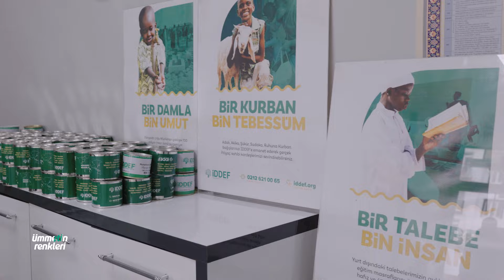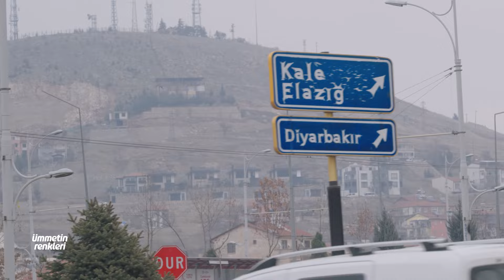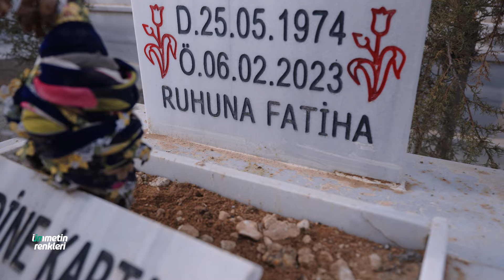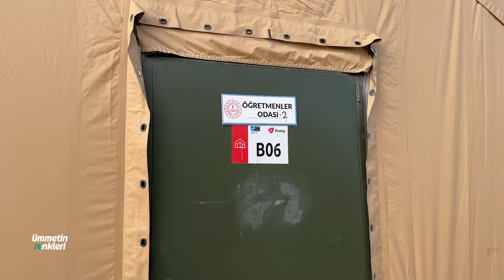O GECEDEN SONRA IŞIKLAR BİR DAHA YANMADI! 'Asrın Felaketi' 6 Şubat Depremleri Özel - (Belgesel)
İDDEF, Desteklerinizle Binlerce Depremzede Aileye Umut Oldu

İDDEF, 6 Şubat Kahramanmaraş merkezli meydana gelen ve 11 şehri etkileyen depremde yaraların sarılması için tüm gücüyle seferber olurken, 'Asrın Felaketi'nin 1. yıldönümünde depremzedeleri ziyaret ederek duygu ve umutları aktaran bir belgesel çalışması hazırladı.

Türkiye, 6 Şubat 2023 tarihinde büyük bir acı ve yıkım yaşadı. Sabaha karşı meydana gelen 7,7 büyüklüğündeki deprem 11 şehri özellikle de Kahramanmaraş, Adıyaman ve Hatay’ı yerle bir etti. 9 saat sonra gerçekleşen 7,6 büyüklüğündeki ikinci deprem ise can ve mal kaybını artırdı. Asrın Felaketi olarak nitelenen depremlerde 53 binden fazla canımızı yitirirken, yüzbinlerce yaralımız oldu, evler yıkıldı. İnsana Değer Veren Dernekler Federasyonu (İDDEF) deprem felaketinin ilk saatlerinde harekete geçip genel merkez ve bölgedeki temsilcilikleri vasıtasıyla seferberlik ilan ederek devlet-millet el ele insani yardım çalışmaları ve özellikle anlık olarak en çok ihtiyaç duyulan sıcak yemek ve kıyafet eşyalarıyla yaraları sardı.

Deprem felaketinin üzerinden 1 yıl geçerken, İDDEF ilk günden bu yana hayırseverlerin desteğiyle depremden etkilenen binlerce aileye umut oldu. Bu kapsamda depremzedelerin yaşadıkları evlere ve konteyner kentlere ziyaret gerçekleştiren İDDEF, Asrın Felaketi Deprem Özel belgeselini hazırladı. İDDEF TV’de yayınlanan Ümmetin Renkleri programının Deprem Özel bölümünde İDDEF ekipleri Kahramanmaraş, Adıyaman, Malatya ve Hatay’da afetzede aileler ile depremin anını, ilk günlerini ve geçen bir yılı konuştu. Depremzede aileler, zor günlerinde kendilerini yalnız bırakmadığı için İDDEF’e ve millete teşekkür ederken, depremin birlik ve beraberliğe vesile olduğunu, yaraların günden güne sarıldığını ve çıkarılacak ibretlik derslerin olduğunu anlattı.